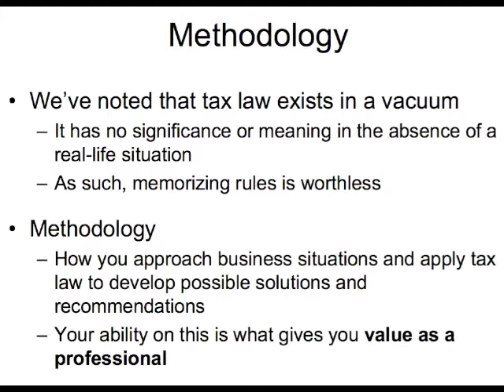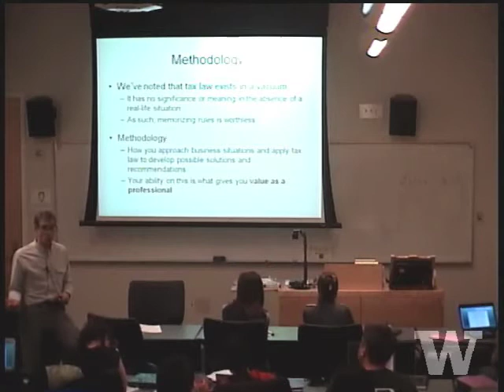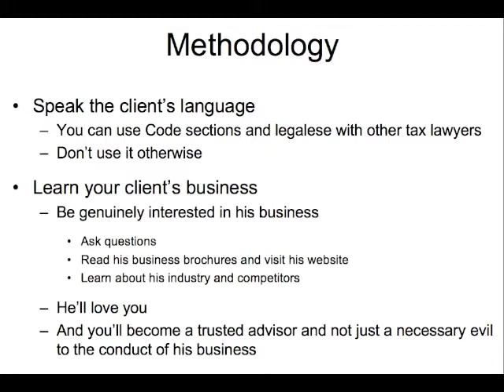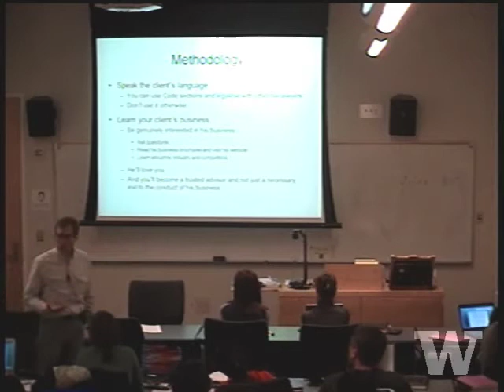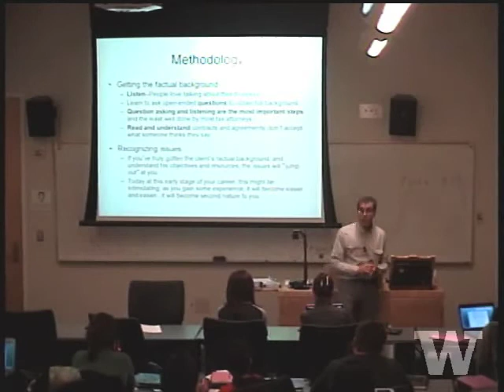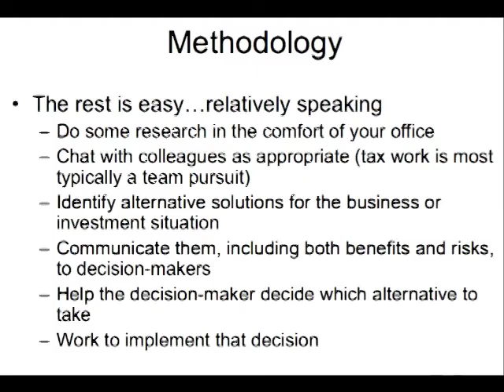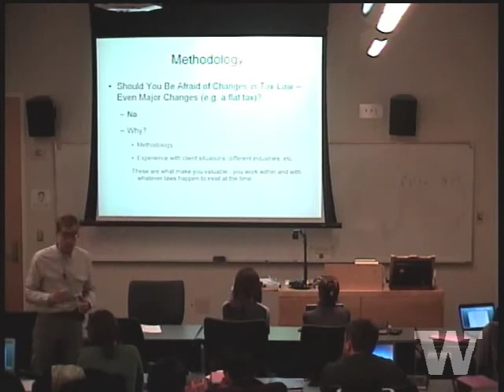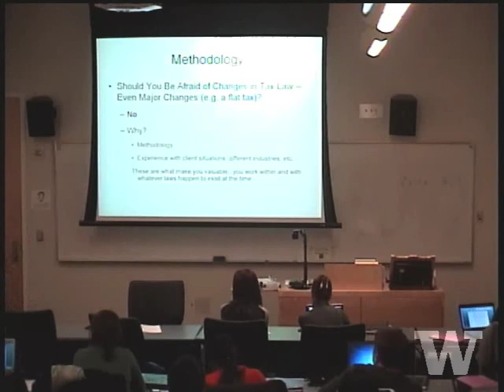T516 US Intl Tax Outbound_Sec 1-05 Course Intro-Refresher_Tax Practice Methodology.m4v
T516 INTERNATIONAL TAXATION II -- OUTBOUND
INTERNATIONAL ASPECTS OF US TAX LAW

UNIVERSITY OF WASHINGTON SCHOOL OF LAW
TAX LLM PROGRAM

COURSE DESCRIPTION

An introduction to the practice of US tax law with respect to the conduct by US persons of business and investment outside the US either directly or through non-US entities.

This course seeks to strike a balance between the technical detail within the US tax law and the practical application of that law to typical business and investment situations.  The goals of the course include:

Contents of Class Sessions

·      1-01     Intro to Course Including Admin Matters (17:55)

·      1-02     Goals -- What You'll Understand -- Cisco (26:39)

·      1-03     Case Study Format and "Big-Big Picture" (44:54)

·      1-04     "Big Picture" for this Course (12:18)

·      1-05     Methodology of Tax Practice (15:11)

·      1-06     Look-Back to Int'l Tax I -- Mostly "Check-the-Box" (1:07:26)

·      1-07     Look-Back to Int'l Tax I -- Source of Income and Treaties (13:26)

·      2-01     Overall Economics of FTC (18:55)

·      2-02     Who is the Taxpayer and Deduction vs Credit (1:07:46)

·      2-03     What is a Creditable Tax? (38:28)

·      2-04     Deemed-Paid FTC (40:17)

·      2-05     §904 FTC Limitation -- Introduction (34:43)

·      2-06     §904(d) Separate FTC Limitation Baskets (53:44)

·      2-07     §904(f) Overall Foreign Loss, etc. (26:16)

·      2-08     Effect of Tax Treaties on the FTC (14:47)

Section 3 -- Subpart F - §1248

·      3-01     Introduction (1:05:59)

·      3-02     §§951 and 952 Income Inclusions, US Shareholders, etc. (28:28)

·      3-03     §954 Foreign Base Company Income (1:03:42)

·      3-04     §956 Investment in US Property (14:06)

·      3-05     §§957 and 958 Definition of CFC (34:16)

·      3-06     §959 Previously Taxed Income (13:22)

·      3-07     Hopscotch Pattern (13:32)

·      3-08     Special Issues -- FPHCI (27:10)

·      3-09     Special Issues -- FBCSI (24:02)

·      3-10     §1248 (13:56)

Section 4 -- Passive Foreign Investment Companies

·      4-01     PFICs (47:00)

Section 5 --- Transfer Pricing

·      5-01     Introduction and Macro View (25:35)

·      5-02     Basic Concepts (1:03:48)

·      5-03     Transfer Pricing Methods (28:59)

·      5-04     Special Issues (32:08)

·      5-05     Recognizing Issues and Managing Risk (16:22)

·      5-06     The Future (10:27)

Section 6 --- Bringing It All Together -- Supply Chain Planning

·      6-01     Introductory Comments (8:09)

·      6-02     Functions and Risks (20:11)

·      6-03     TP Issues Including Contract Manufacturing and Limited-Risk Distributors (32:34)

·      6-04     Subpart F and Disregarded Entity Issues (22:52)

·      6-05     Moving IP Overseas Including TP Consequences (25:51)

Section 7 --- Non-Recognition Transactions - §367

·      7-01     Non-Recognition Transactions - §367 (1:03:52)

Section 8 --- Tax Treaties -- Outbound Aspects

·      8-01     Tax Treaties -- Outbound Aspects (15:27)

Section 9 -- Foreign Currency Issues

·      9-01     Foreign Currency Issues (10:10)